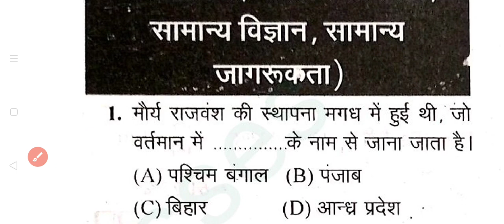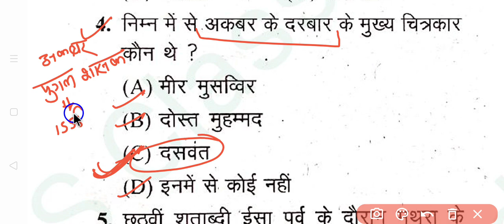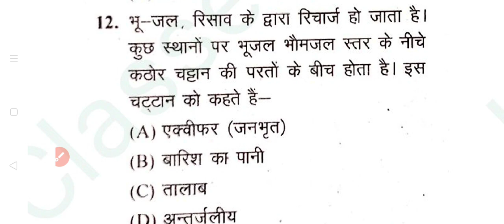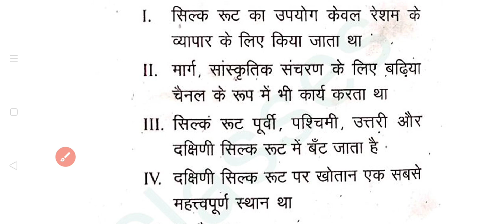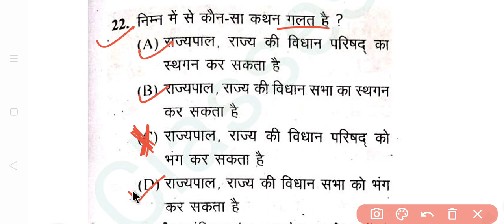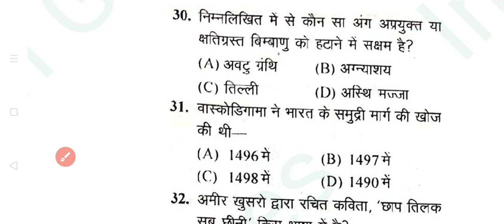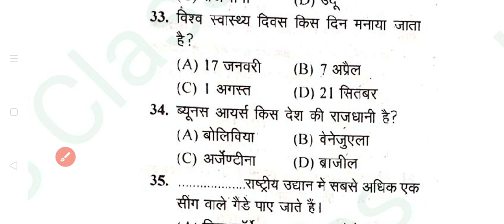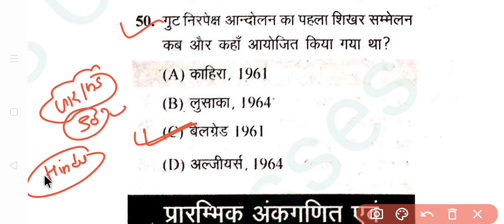UPSSSC PET 2023 || GK/GS माॅडल पेपर|PYQ UPSSSC PET 2022